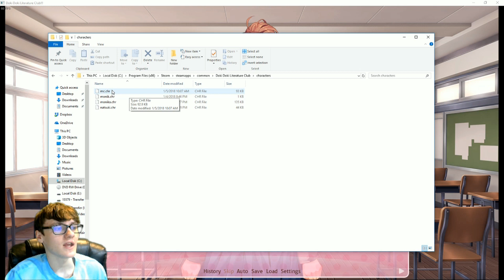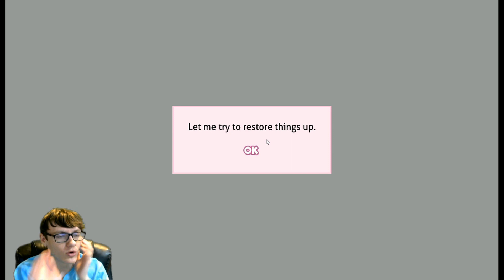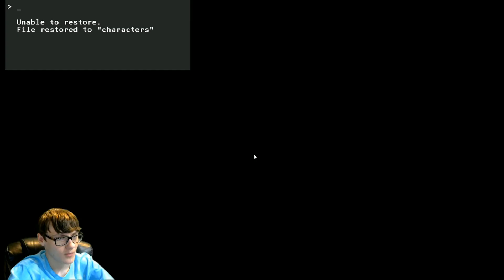MARRIED?!?! - Doki Doki Literature Club 1.1 Mod (Part 3)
MONIKA WHAT HAVE YOU DONE?